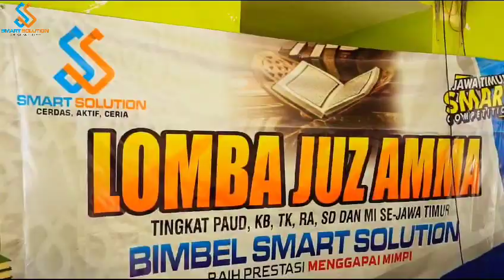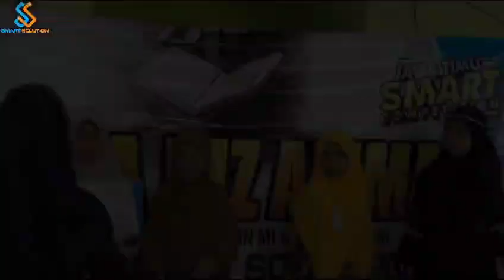Lomba Juz Amma - Bimbel Smart Solutions Situbondo Arico 081229700117